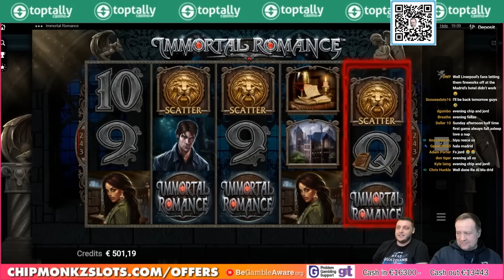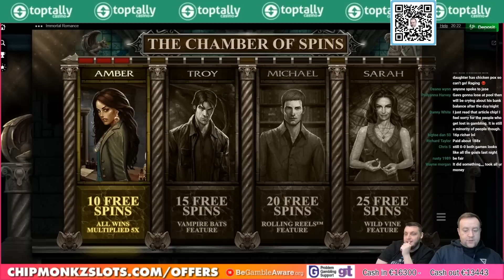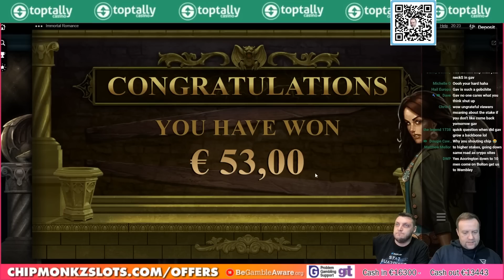We Did A €1 Bonus Hunt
18+. Gamble Responsibly. T&C’s apply. If gambling has become an issue, please visit GAMSTOP